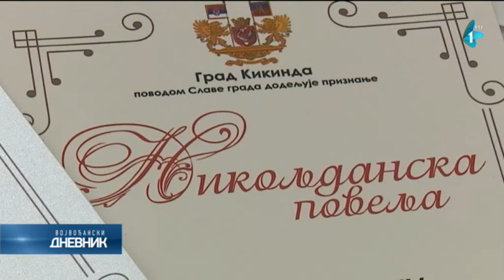Zaslužnim Kikinđanima uručene Nikoljdanske povelje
Kikindskim volonterima, predstavnicima kompanija, preduzetnicima, poljoprivrednicima i ostalim pojedincima uručene su Nikoljdanske povelje, priznanja za pruženu pomoć tokom vanredne situacije. Svima koji su tokom prethodna tri meseca na bilo koji način pomogli zajednici uručeno je ukupno 550 priznanja.